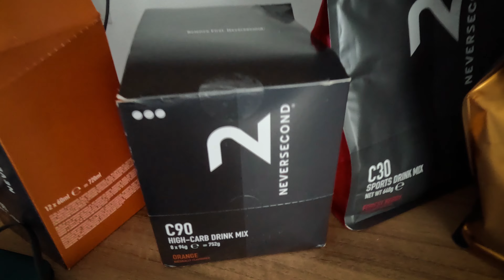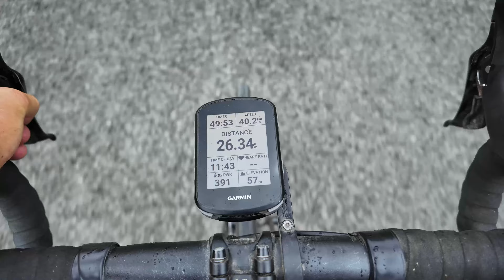Ironman 70.3 Mallorca | Day 2 Vlog | Training with the group | Kristian Hogenhaug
We're back with another Mallorca vlog. Today was a lot of fun with a great group and jack went on loan to Kristian. Enjoy!